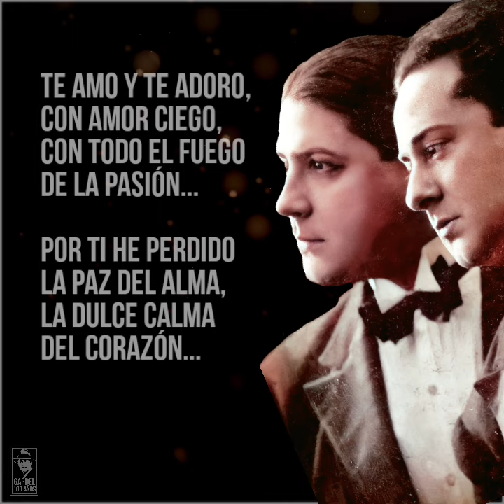060 - EN VANO EN VANO - Dúo Gardel/Razzano y guitarras